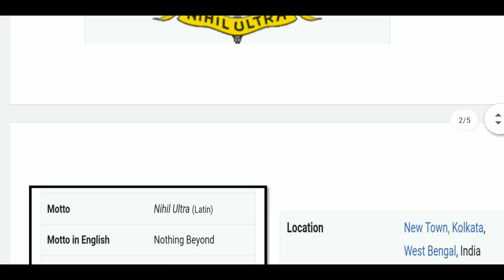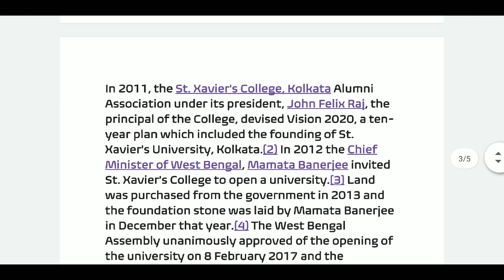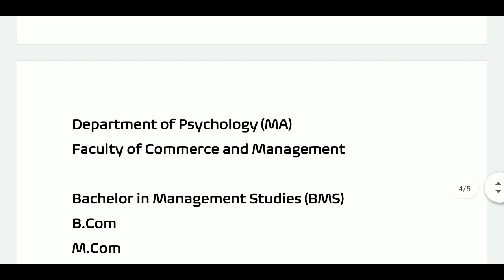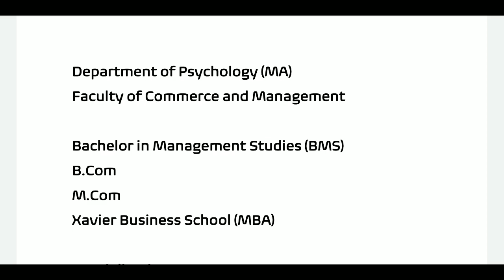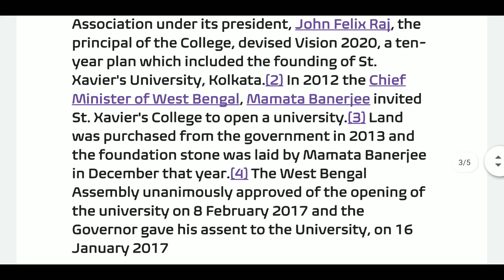st Xavier's University Kolkata Introduction || st Xavier's UNIVERSITY intro courses available??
St. Xavier's University, Kolkata
Language
Download PDF
Watch
Edit
St. Xavier's University, Kolkata is a private, Jesuit university located in New Town, Kolkata, India. It was established on 8 February 2017 as per the notification of the Government of West Bengal [1] and inaugurated on 7 July 2017.

St. Xavier's University, Kolkata logo.png
Motto
Nihil Ultra (Latin)
Motto in English
Nothing Beyond
Type
Private Roman Catholic Research Non-profit Coeducational Higher education institution
Established
8 February 2017; 4 years ago
Catholic Church (Jesuit)
UGC AICTE BCI
Chancellor
Raphael J. Hyde
Vice-Chancellor
John Felix Raj
Dean
Achyut Chetan
(Dean of Arts & Social Studies)
Manodip Ray Chaudhuri
(Dean of Xavier Business School)
Somak Maitra
(Dean of Commerce & Management)
Debasis Poddar
(Dean of Xavier Law School)
Location
New Town, Kolkata, West Bengal, India
22.5619°N 88.4875°E
Campus
Urban 16.64 Acres
Patron saint
St. Francis Xavier
Nickname
“Xaverians"